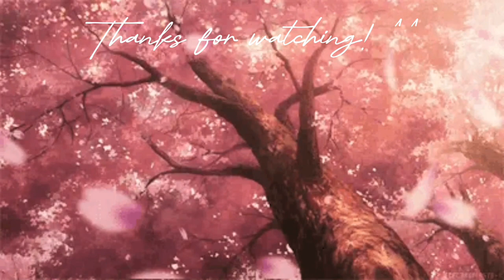I played Bloxton Mystery for the first time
Bloxston Mystery was really fun to play and although it can be a little confusing, I really enjoyed playing it. Let me guys know if you want more content with me playing Bloxston Mystery. Flicker is much more simple and less complicated, Bloxston Mystery was more challenging imo, but both games are really good. (I still don't know how most roles work)

(I will host a Robux Giveaway when I reach 100 members)